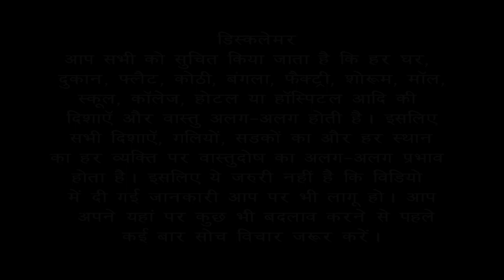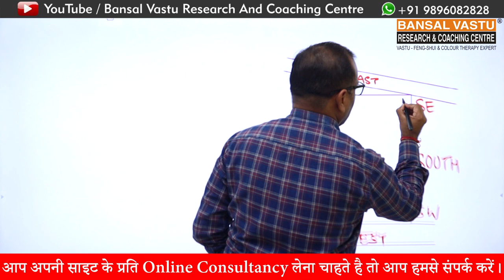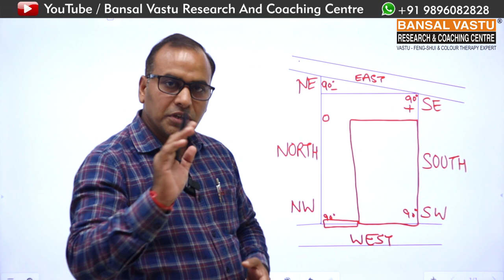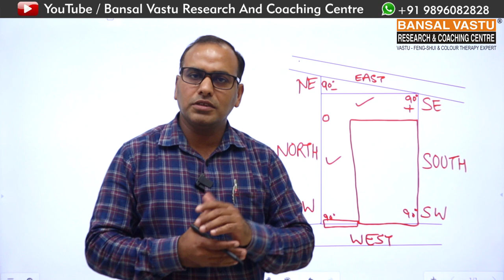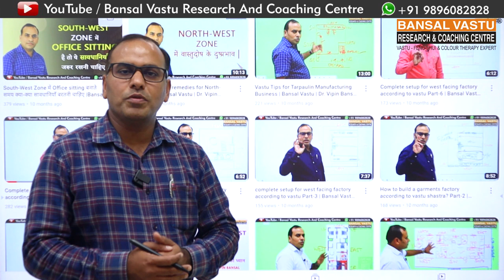New setup for West and East facing factory | Bansal Vastu | Dr. Vipin Bansal +91 9896082828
How to New setup for West and East facing factory business according to Vastu Shastra?